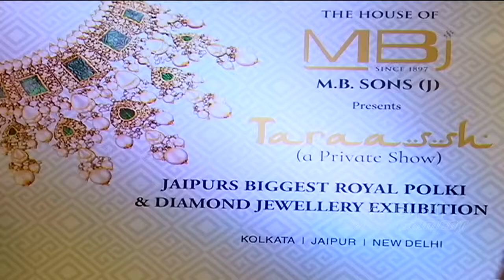THE HOUSE OF MBJ - ROYAL JEWELRY IN 'TARAASSH' - ABN NEWS COVERAGE